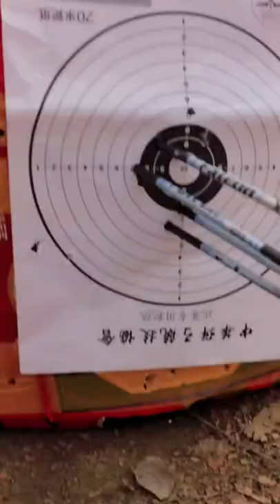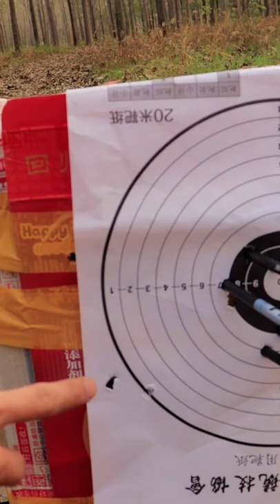How to use bow 2022 bows arrows archery # 45